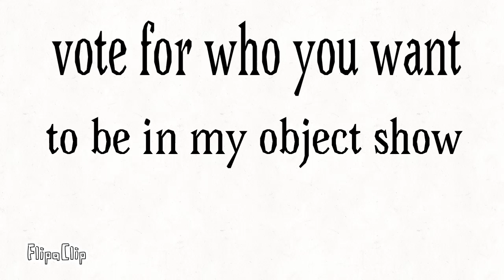Vote your favourite colour